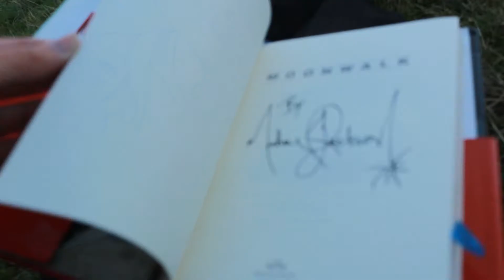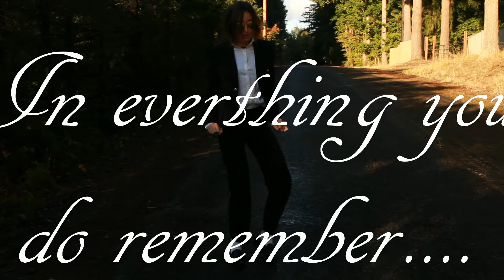MOONWALKER - dedicated to the fans of MJ II TAYLOR TWINS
Kelsey Taylor demonstrating what it means to be a moonwalker ;)

FOLLOW US ON ALL OUR SOCIAL MEDIAS
FACEBOOK: KELSEY D DANIELLE & KATIE TAYLOR
MUSICALLY: kelseydtaylor

OUR NAMES ARE KELSEY AND KATIE TAYLOR. WE ARE 19 AND HAVE A BIG PASSION FOR THE ENTERTAINMENT AND FASHION INDUSTRY. WE DANCE, SING, MODEL AND HAVE FUN VLOGGIN'

WE LOVE YOU ALL AND GOD BLESS!!! AYOOO